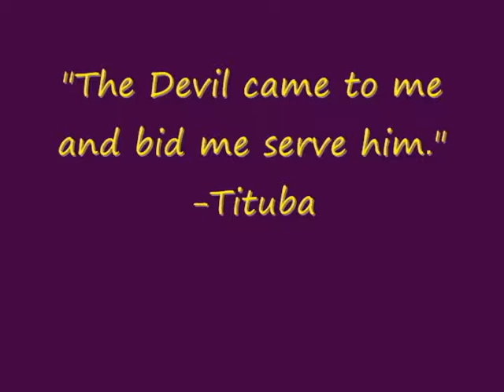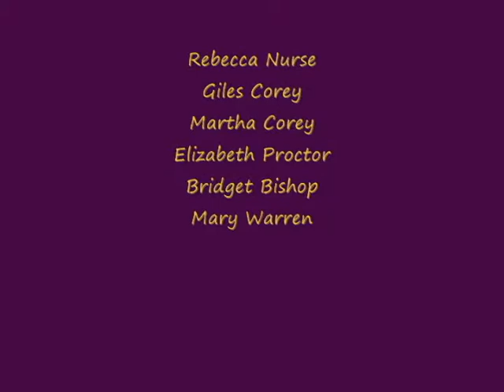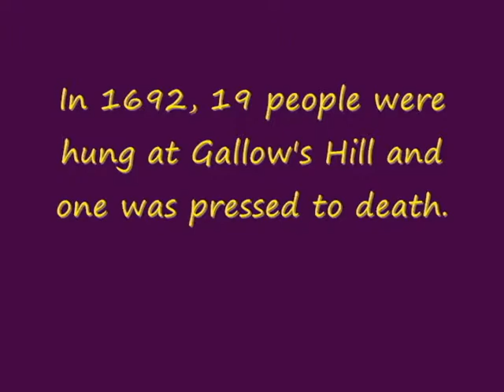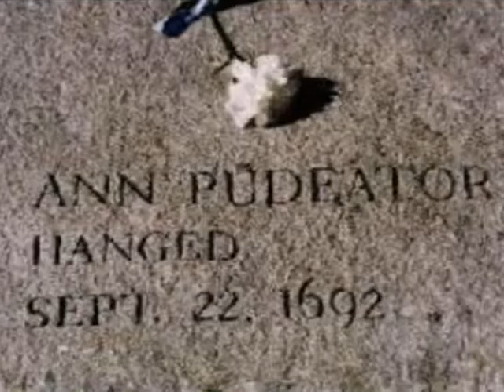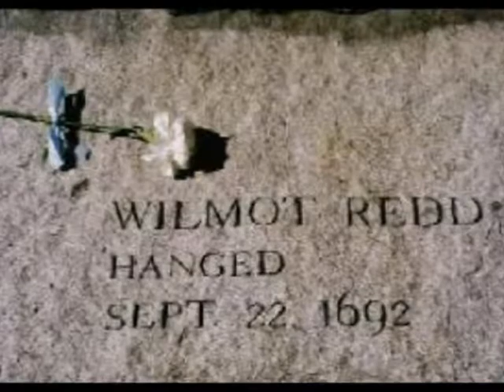salem witch trials 0001